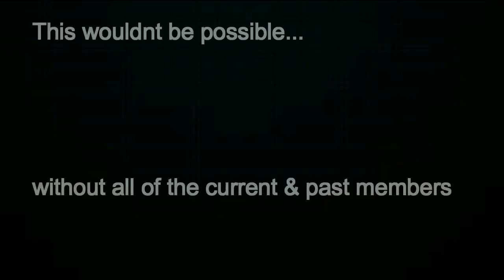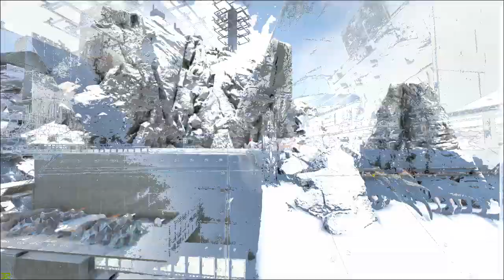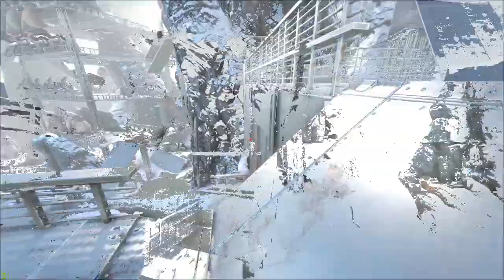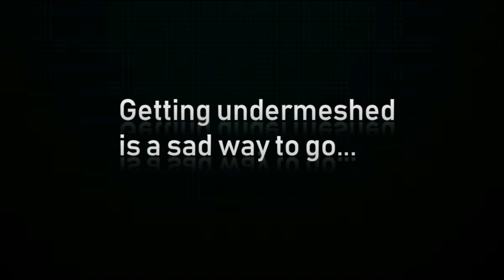ARK OFFICIAL PvP | BLUE OB BASE TOUR UNDERMESHED | SMALL TRIBES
Got undermeshed on our Ice Cave and Blue Ob.
Were still doing our thing, just wanted to show off our Blue OB base.

TRICKKING GAMING is a NEW loud & proud, wild Youtuber! Making hilarious footage and keeps it 100% honest.